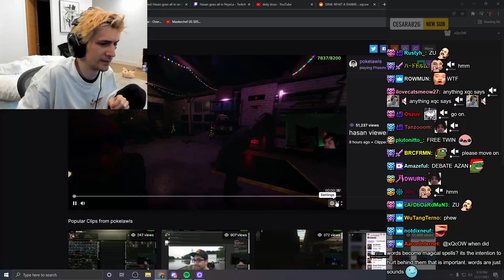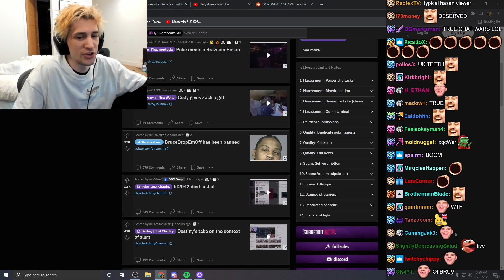xQc Reacts to Poke Meeting a Brazilian Hasan Frog